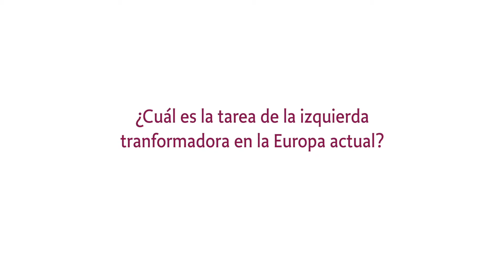[ESKOLAPOLITIKOA] GUILLEM FUSTE: Izquierda europea. Gora herria! 1917-2017…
Gillem Fuste, Poble Liure (Paisos Catalans) habla sobre la izquierda europea. ¿Cuál es la tarea de la izquierda transformadora en la Europa actual?